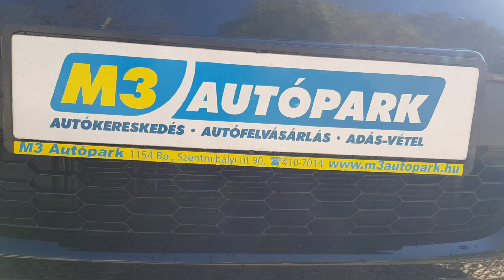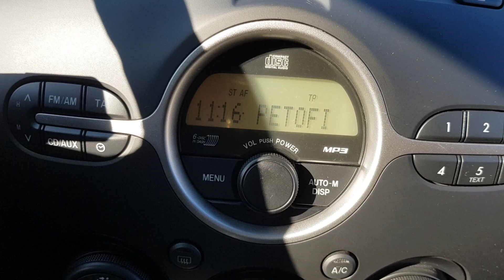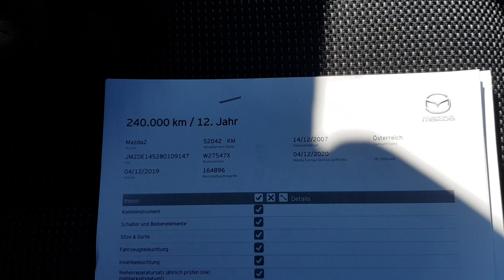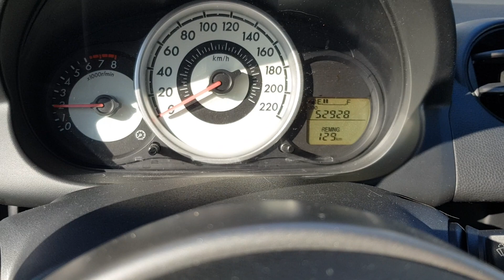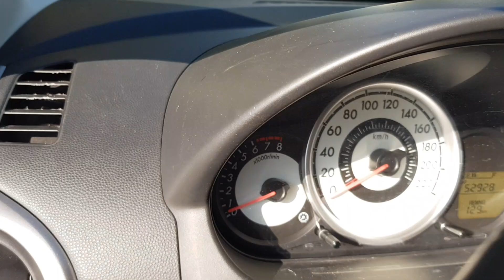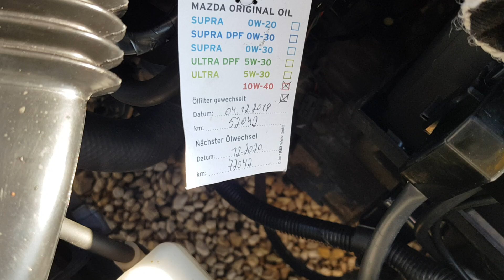Mazda 2 1.5 GT - 53.000 km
Igazolt garantált kevés Km futású végig szervizelt Mazda 2 1.5 GT eladó 103 lóerős környezetbarát dinamikus motorral, tökéletese 5 sebességes manuális váltóval, Jéghideg automata klímával. Fűthető ülés fedélzeti computer keyless go 2 db gyári kulccsal, 2 év friss műszaki vizsga! 20% önerőtől részletre is megvásárolható, helyszíni ügyintézéssel.